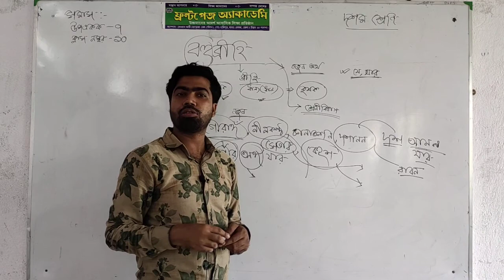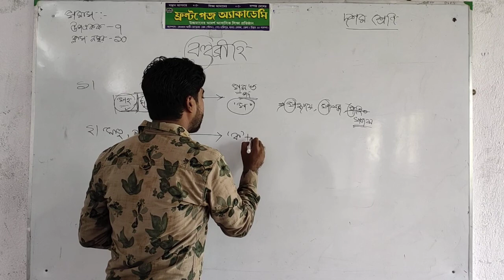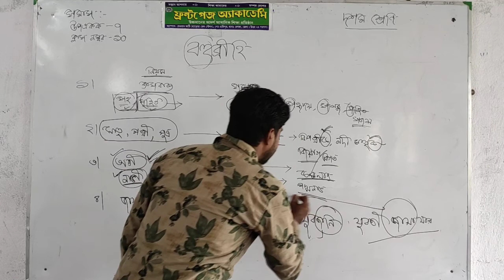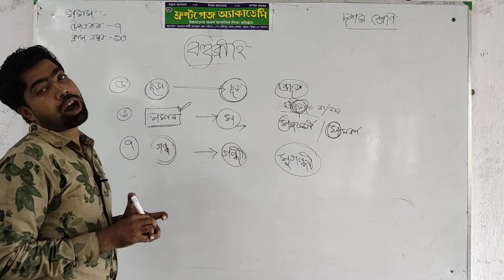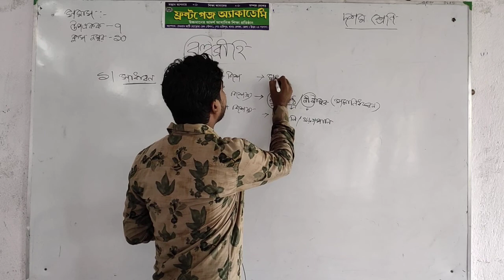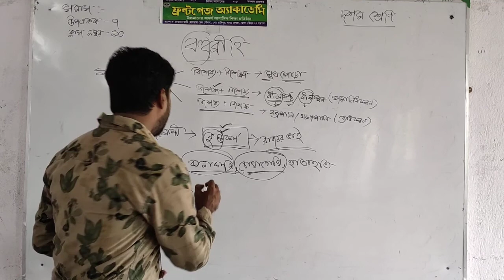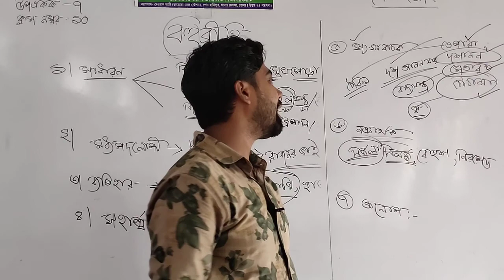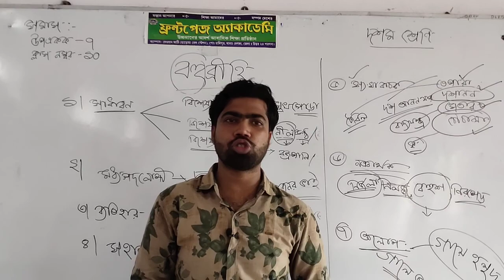সমাস || ৭ষ্ঠ পর্ব || দশম শ্রেণি || বাংলা ব্যাকরণ || বহুব্রীহি সমাস || Front Page Academy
বহুব্রীহি সমাস
Front Page Academy